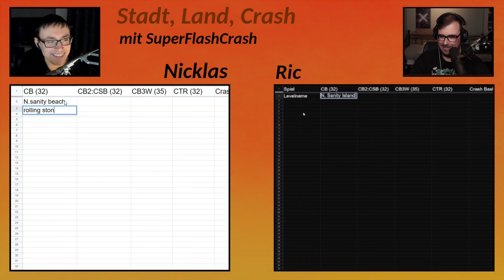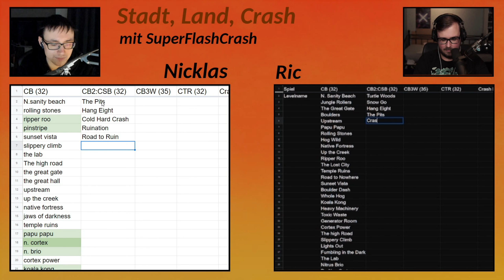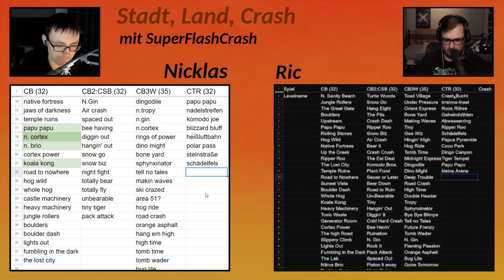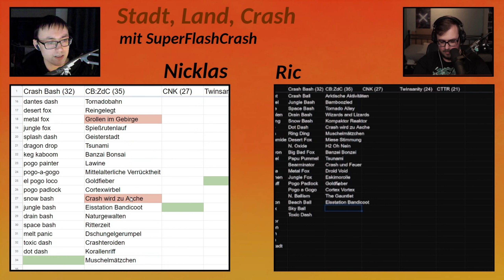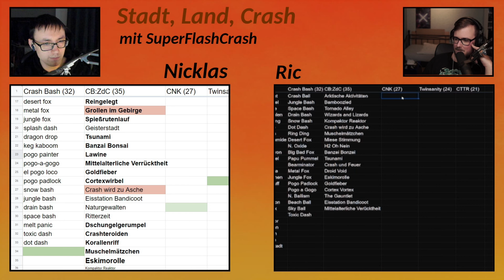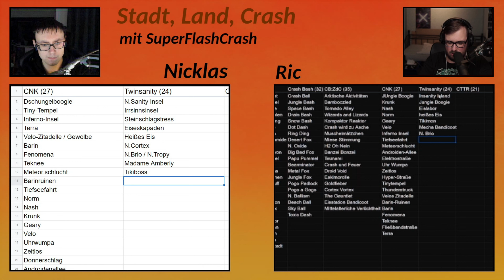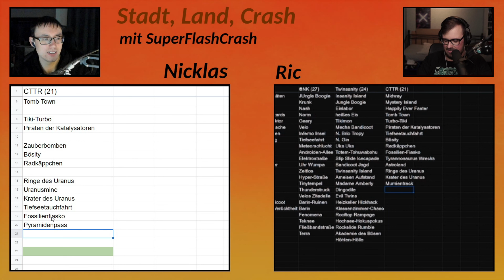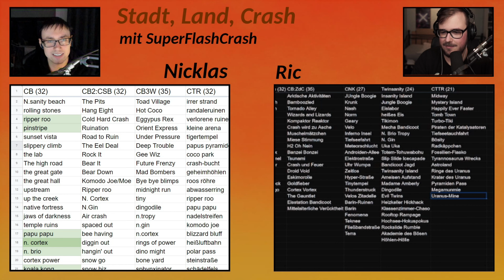Stadt, Land, Crash: Level aufzählen [Crash Bandicoot] | mit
Zusammen mit Ric stelle ich mich erneut einer kleinen "Aufzähl-Challenge". Heute geht es - unschwer zu erkennen - um Crash und damit darum, alle Level eines Spiels aufzuzählen. Dabei zählen sowohl klassische Level und Strecken, als auch Bosse, Kristallsammellevel sowie Oberwelten dazu. Und das gestaltet sich selbst bei Crash-Profis wie uns manchmal etwas...schwierig :D